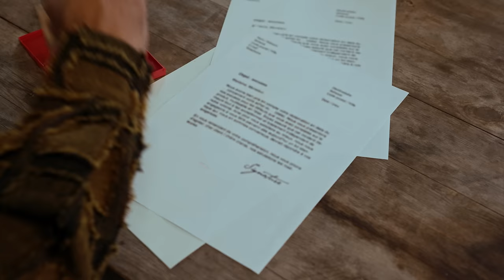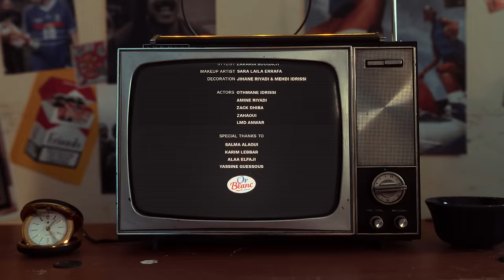Annani feat @MA3IZ (Official Music Video) | أناني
PLYLIST X  @MA3IZ  - Annani (Official Music Video)

WRITTEN & PERFORMED BY: PLYLIST & MA3IZ
DIRECTED BY: OUSSAMA ELMADY
MUSIC PRODUCTION: BLACKKWEATHER, BRGNE, ADAMAUB & KIDDY LUKS
MIXAGE: DAZY
MASTERING: WEST
RECORDED AT: BRGNE RECORDS
DOP & CINEMATOGRAPHER: OUSSAMA ELMADY
1ST ASSISTANT DIRECTOR: MOULAY IDRISS FATEMI
ASSISTANT CAMERA: YASSINE ESSOF
LIGHTING: ANWAR ELMADY & YASSINE ESSOF
EDITOR & COLORIST: OUSSAMA ELMADY
3D & VFX ARTIST: ABDELALI NAAMANE (KIRA FX)
PHOTOGRAPHER & MAKING-OF: OUSSAMA ZAHAOUI
STYLIST: ZAKARIA BOUGACH
MAKEUP ARTIST: SARA LAILA ERRAFA
DECORATION: JIHANE RIYADI & MEHDI IDRISSI
ACTORS: OTHMANE IDRISSI
AMINE RIYADI
ZACK DHIRA
ZAHAOUI
LMD ANWAR

SPECIAL THANKS TO:
SALMA ALAOUI
KARIM LEBBAR
ALAA ELFAJI
YASSINE GUESSOUS
OR BLANC